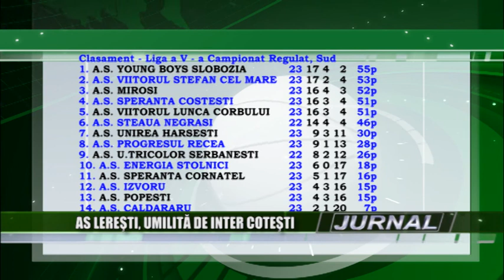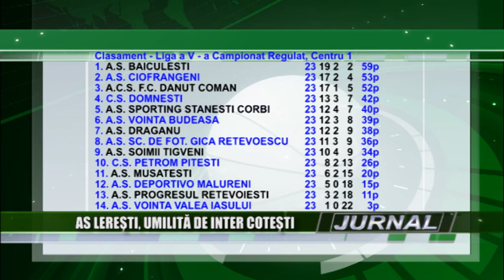stire 20 04 2016 sp liga 5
Etapa recent încheiată în campionatul judeţean de fotbal, liga a cincea, seria Nord, a fost una cu ghinion pentru AS Lereşti, echipă ce aspira să câştige seria şi implicit să promoveze în liga a patra. Confruntarea de la Godeni, dintre Inter Coteşti şi AS Lereşti, scor 5-1, a demonstrat că lereştenii mai au mult de muncă pentru a accede la un nivel superior.